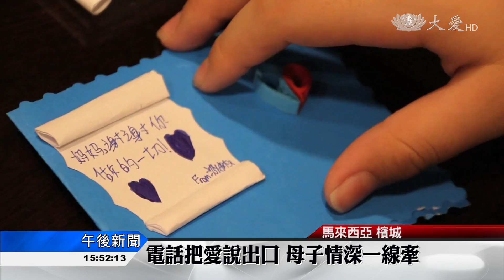讓自己變乖小孩 最好母親節禮物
五月是孝親月，馬來西亞分會慈濟安親班，特別安排孩子們製作卡片，還使用靜思產品製作的提拉米蘇，把滿滿的祝福獻給媽媽。還有平時相當害羞的孩子，鼓起勇氣打電話跟媽媽道感恩。

剪彩紙，貼圖案，馬來西亞檳城慈濟安親班小朋友，製作卡片和愛心盒，母親節禮物，還包含了，反省自己。

檳城慈濟安親班學童 黃佳宜:「每次媽咪要我收拾書包的時候我都會說等一下，以後自己的事要自己做。」

檳城慈濟安親班學童 洪藝銜:「我要懺悔，在這個母親節，我曾經做過懶惰、抱怨、藏功課等等讓媽媽擔心，從今天起我要努力學習、天天向上，會帶著妹妹一起做家務，減輕妳的負擔。」

孩子在老師的指導下，也用靜思產品，做出提拉米蘇。每放一層，孩子們就在心理，說一句祝福媽媽的話。

學童與老師:「你要講什麼祝福語給媽媽？祝媽媽身體健康。」

比較害羞不善表達的孩子，透過電話傳情。

檳城慈濟安親班學童 沈帥延:「妳平時問我問題我都沒有講，因為我害羞，然後又有時候會忘記一點，最近我在改著了。(好好慢慢改)(要最好是自己的事情)(自己就要知道做好自己東西)母親節快樂，媽咪我愛妳。(我也愛你)拜拜。」

愛要即時，大聲說出口，孩子們，做到了。

陳瑞文 馬來西亞報導